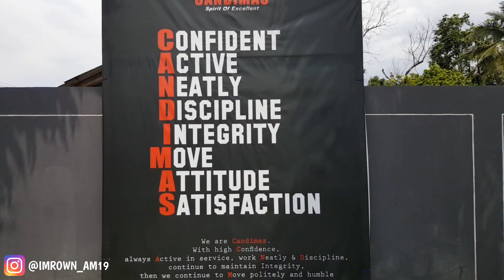PRANK CEWE CANTIK DI CAFE.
Prank di vidio ini hanya untuk hiburan semata tidak bermaksud untuk mengajarkan apapun, mohon jangan di tiru adegan di vidio ini.

Tulis komentar kalian di bawah, ide ide prenk jail kalian, saya mencoba melakukan di vidio berikutnya.